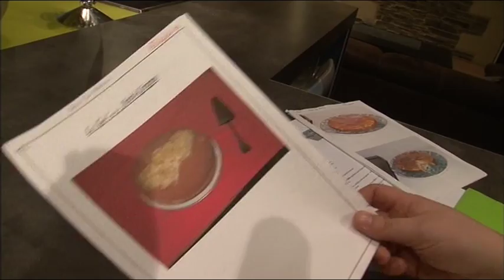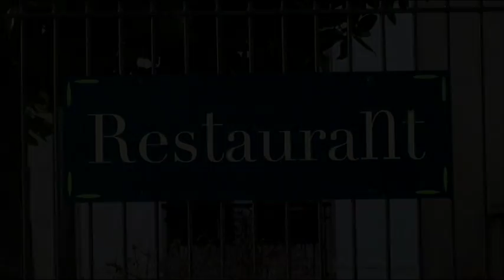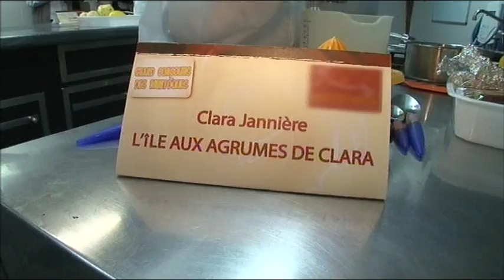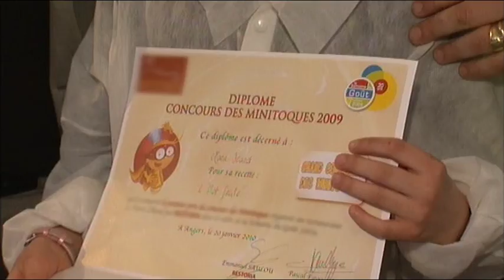Qui gagneras la Mini-toque ?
La finale du concours des Mini-toques élit le meilleurs cuisinier parmi 5 enfants de 8 à 10 ans.

Chaîne : M6
Émission : 100% Mag
Réalisation : Elodie Ségalin